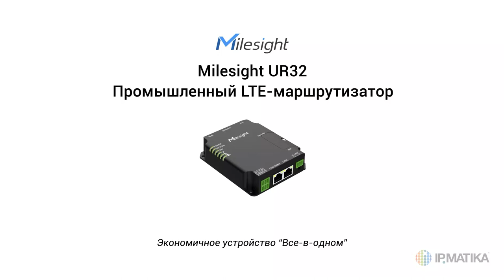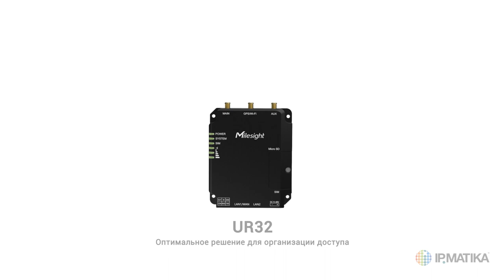Промышленный LTE-маршрутизатор Milesight UR32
Маршрутизаторы Milesight серии UR имеют широкий набор интерфейсов, предназначенных для подключения разнообразных устройств — от стандартного IP-оборудования до датчиков и исполнительных устройств через сухие контакты и интерфейсы RS232/485. Старшие модели маршрутизаторов также оснащены модулями Wi-Fi и приемниками GPS. Серия URxx является равнозначной заменой прибалтийских вендоров, покинувших рынок РФ.

Подключение удаленных объектов к сети интернет производится через сотовые каналы связи по технологии LTE(4G). Все модели маршрутизаторов Milesight серии UR способны обеспечить автоматическое резервирование проводных операторов связи.

Функционал маршрутизаторов решает задачи по подключению объектов, оборудованных системами видеонаблюдения, POS-терминалов, вендинговых аппаратов и прочих автономных систем, требующих бесперебойного подключения к сервисам ISP. Наличие встроенных интерфейсов RS232/485 и контактов DI/DO позволяют интегрировать маршрутизаторы в промышленных системах АСУ.

Металлический корпус с креплением на DIN-рейку обеспечивает механическую защиту устройств, а также предотвращает их перегрев.

Ключевые характеристики:
• LTE Cat4: 150/50 Мбит;
• SIM-карта: 1-2 шт.;
• порты RJ45: 2-5 шт.;
• Wi-Fi: 2.4/5 ГГц;
• поддержка внешних карт памяти: да;
• сухие контакты: DO/DI;
• интерфейсы: RS232 или RS485;
• поддержка скриптов на Python;
• бесплатное ПО для управления и мониторинга (локальная и облачная версия).